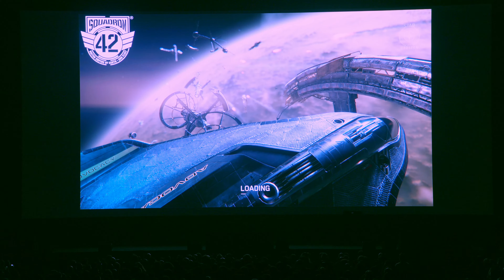Star Citizen – Squadron 42 – CitizenCon 2954 2024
CitizenCon 2954 Day 1(2024)
Squadron 42